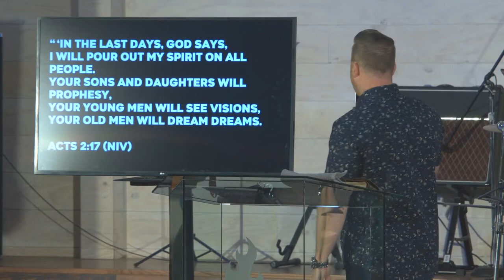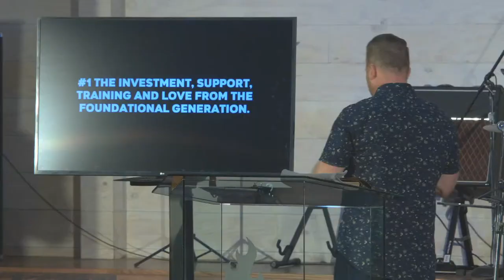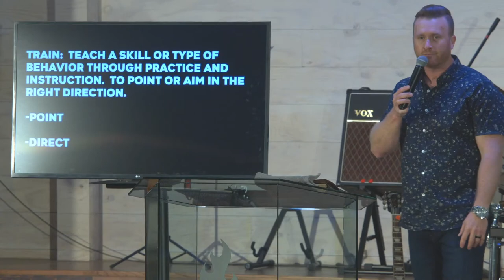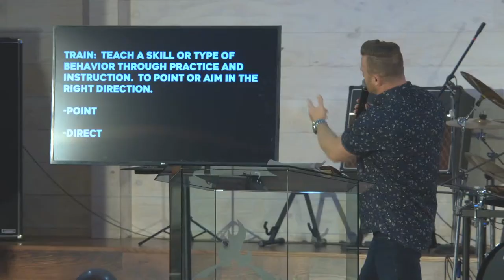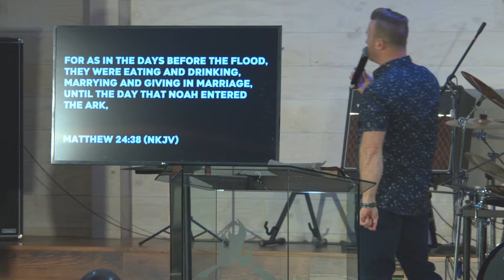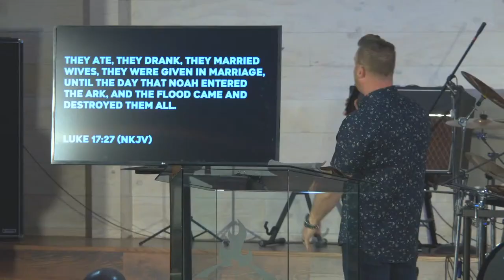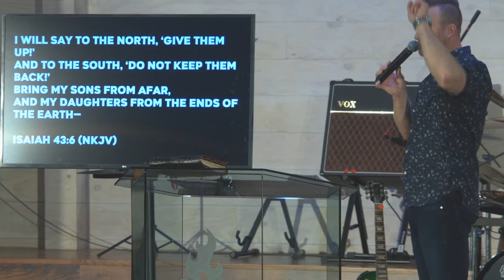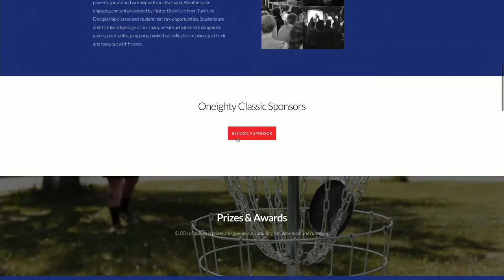Director's Cut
Join us for a message from our Lead Pastor entitled “Director’s Cut.” This message deals with the fact that parents are in the director’s chair when it comes to forming the lives of their children. As a parent/director, the direction of the movie is in your hands. The characters, the language, the music, the drama, the locations, the actors… all of these help to form the movie of the lives of our children. This is a message all parents and grandparents should hear, don’t miss it.